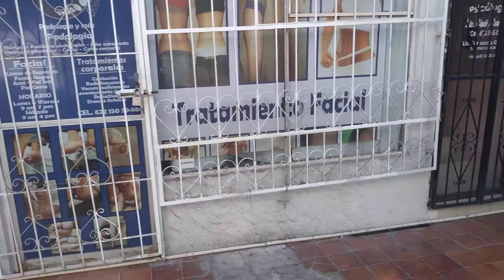Pasaje CUBILLA Visita?$ LOCALES cerrados!!!!! &Su Amigo Rochon blogs 1 (official video) HD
Rochon blogs 1
Official video de YouTube
Saludos.salute.regards.